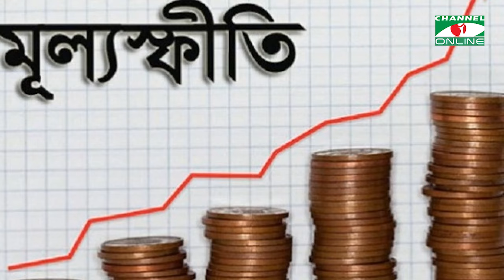সত্যি কি বিভক্ত হবে পা`কি`স্তা`ন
প্রতিবেদক: Mithun Raj

worldwide.